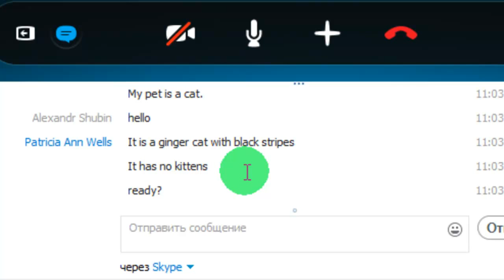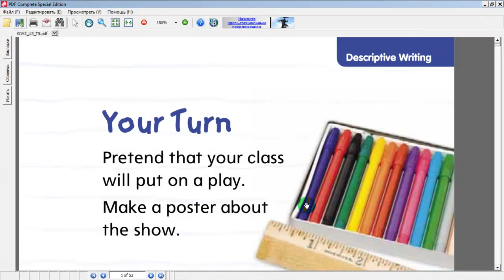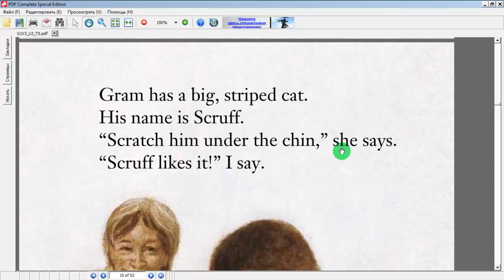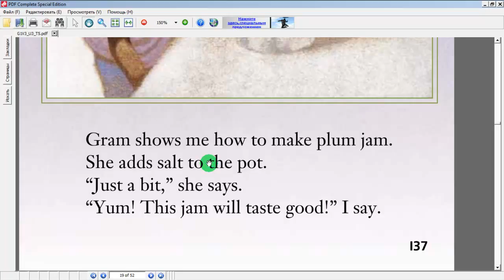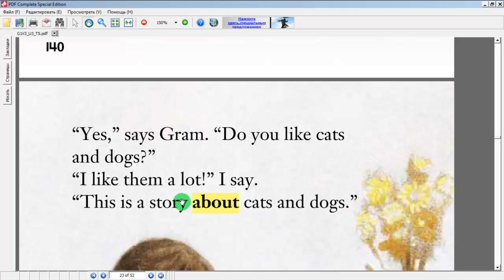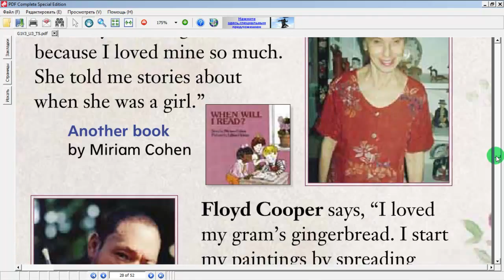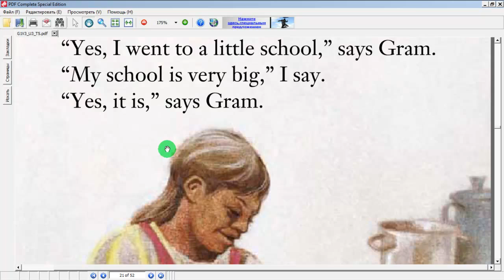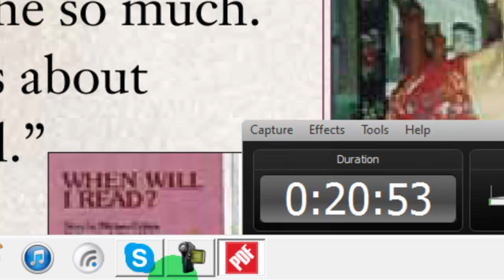9й видеоурок английского с носителем - БАБУШКА - изучение английского для детей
Разговор с бабушкой.